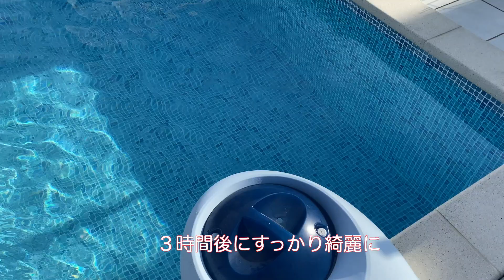プール の紹介をしようと思ったけど暑いから入っちゃった グレートピレニーズ 泳ぐ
プールはこんなに素晴らしいということを皆様に伝える動画にしようと思いましたが暑いので飛び込んでしまいました